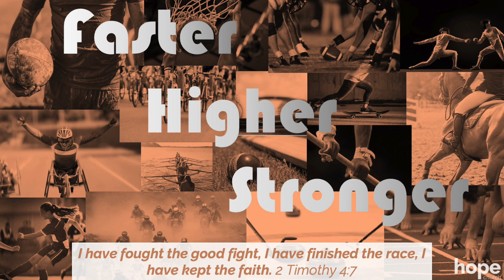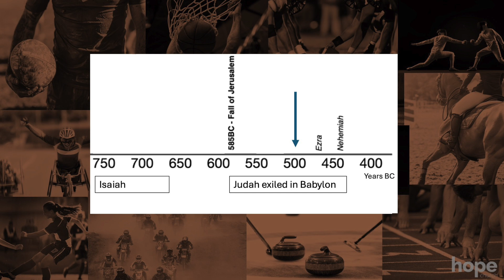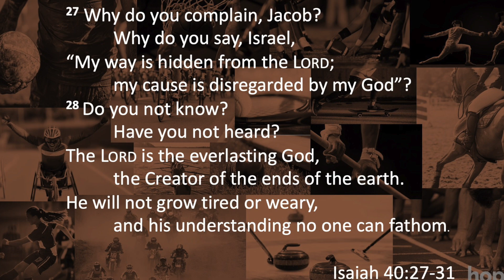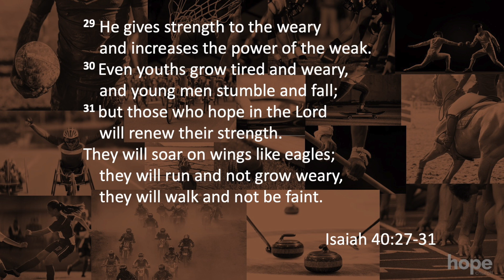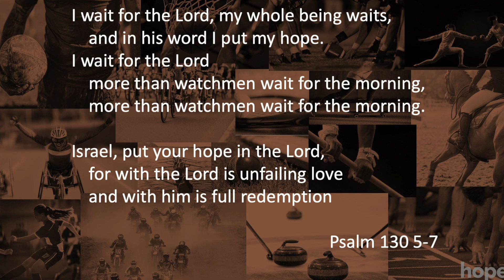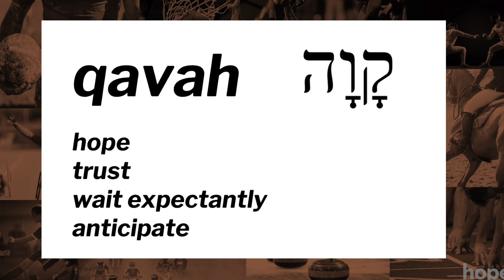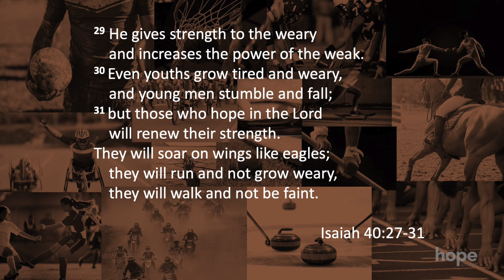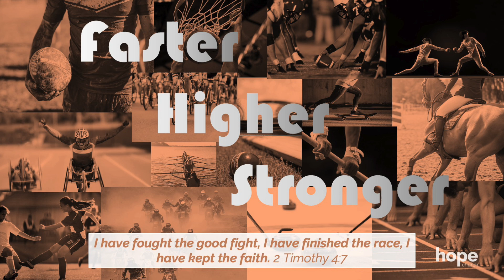Faster, Higher, Stronger | Isaiah 40 | Strength to the Weary | Patrick Overy | 28th July 2024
In this talk Patrick some key verses in Isaiah 40 which remind us that there is great hope and strength to be found for those who hope in the Lord.

The bible speaks a lot about how Christianity is like being an athlete. We all have our race to run and are called to fix our eyes on Jesus. So throughout the summer we'll be looking at what it means to be diligent in training, running with perseverance, enduring hardships and "forgetting what lies behind, straining forward to what lies ahead, pressing on toward the goal for the prize of the upward call of God in Christ Jesus." Philippians 3:14